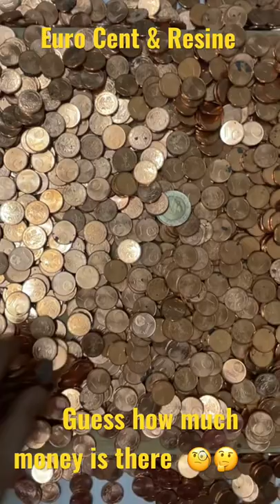Euro Cent & Resine - ProCrafts